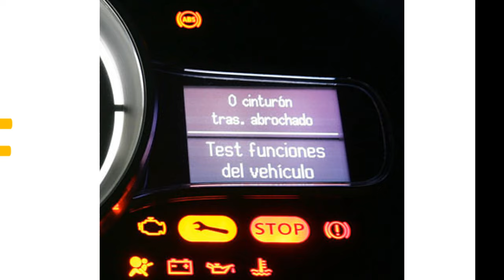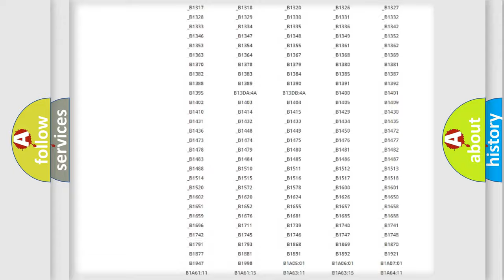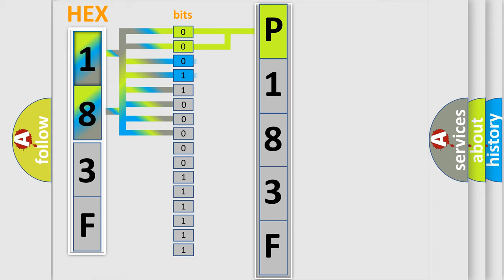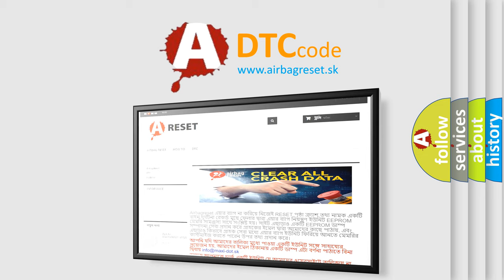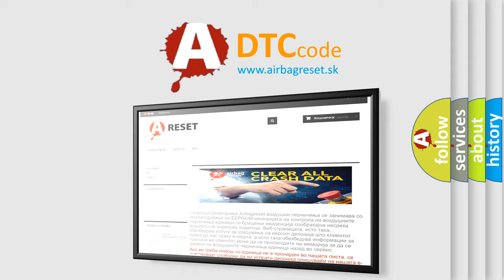DTC Ford P183F Short Explanation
Contents:
0:21 Basic DTC analysis according to OBD2 protocol standard.
1:48 Insight into programming
2:58 A diagnostically understandable description of the Diagnostic Trouble Code
3:05 Basic error definition

Make:
Ford
Code:
P183F
Definition: